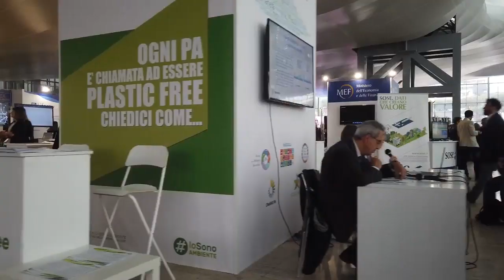SILENTSYSTEM ☊ FPA2019 / Silent Meeting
Forum PA 2019 by digital 360. Over 4000 guests and up to 30 Channels.

Established in 2012, and with more than 25000 Multi-Channel Headset, we are the largest Silent Headphones Provider in Europe.